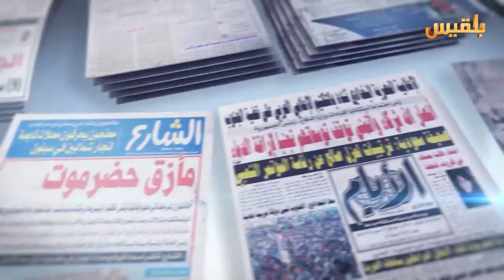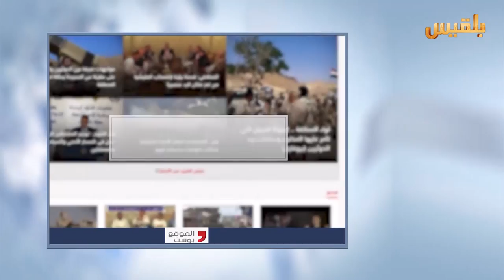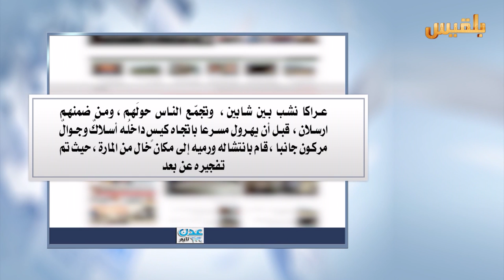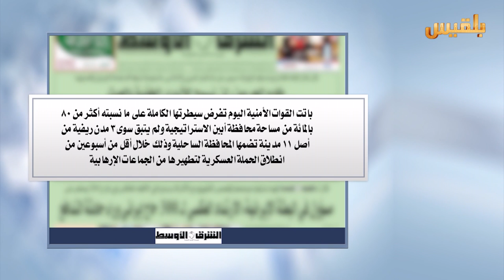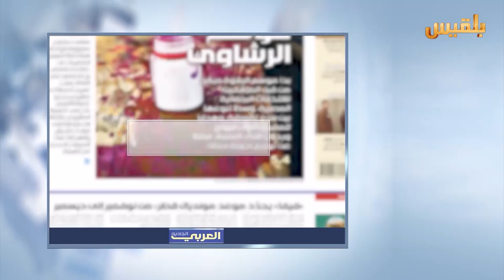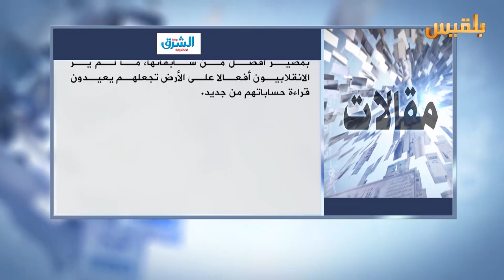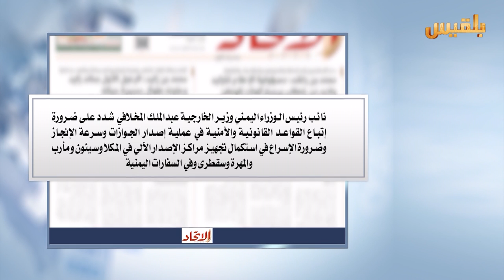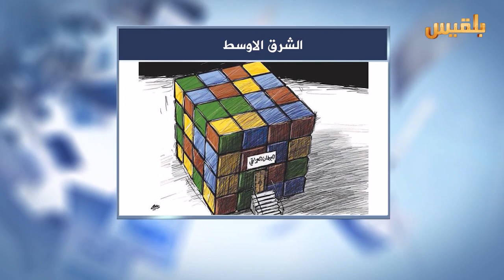كشك الصحافة | 29 - 8 - 2016 | تقديم : سهى المصري